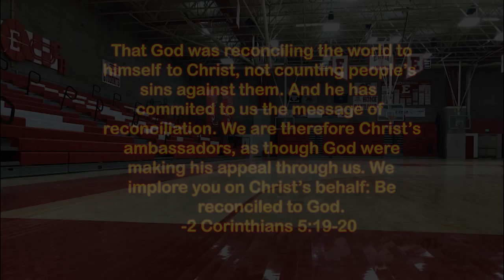High School Musical- The Path to Forgiveness Concept Trailer 2024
This is a concept trailer about High School Musical. It had been a couple of years since after the events of High School Musical 3: Senior Year and Sharpay's Fabulous Adventure, ever since Troy and Gabriella had broken up, they haven't been with each other since and after all these years, he finally sees what he did was wrong and is trying to make things better. A few others from East High Gavin, Jenna, Mike, Dalia, Artie, and Tanya who are Christians. Are trying to help Troy and Gabriella forgive and reconcile with each other and love each other again like how Jesus loved us. I'm dedicating this High School Musical Concept Trailer to Zac Efron, Vanessa Hudgens, Ashley Tisdale, Corbin Bleu, Monique Coleman, Olesya Rulin, Chris Warren, Ryne Sanborn, Kaycee Stroh, Bart Johnson, Alyson Reed, Jemma McKenzie-Brown, Leslie Wing, Socorro Herrera, Robert Curtis Brown, Jessica Tuck, David Reivers, Yolanda Wood, Austin Butler, Kenny Ortega, Peter Barsocchini, Michael Lembeck, Robert Horn, High School Musical, High School Musical 2, High School Musical 3: Senior Year, Sharpay's Fabulous Adventure, and of course Troy, Gabriella, Sharpay, Chad, Ryan, Taylor, and the Wildcats. Because I this could be an Inspiring, Uplifting, and Encouraging Christian teen musical film.